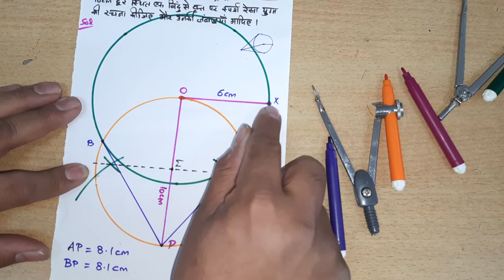CLASS 10 EX 11.2 Q1 DELETED SYLLABUS